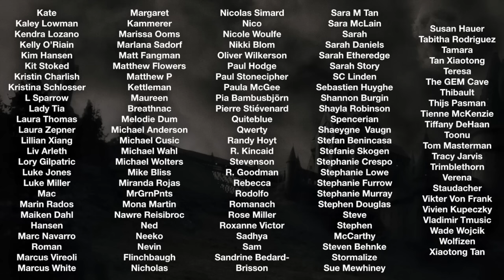The Dark Arts | Harry Potter Music & Ambience - Spooky Ambience with Evil Music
🎧🎃🖤💀halloween hogwarts harrypotter darkartsmonth Enjoy this spooky video featuring the dark themes from the Wizarding World. I hope these videos bring you joy! Do you enjoy my channel? Please consider supporting me! I can’t earn revenue on YouTube due to copyright restrictions, so help the channel continue to grow by becoming a Patron or making a PayPal contribution today!